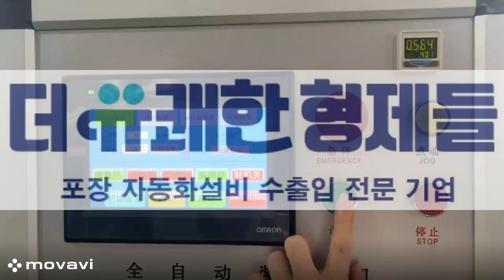립스틱,마스카라.박스 카토너 설치사례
안녕하세요! 자동 포장기계 전문 "더 유쾌한 형제들"입니다.

오늘은 "콘택트렌즈, 과자상자, 약 상자, 화장품 상자 등 카토너"​ 설치사례입니다. "자동포장 기계 카토너" 란 상자로 포장할 수 있는 모든 제품을 자동화로 쉽고 빠르게 포장하며 더불어 인건비를 대폭 절약할 수 있는 기계입니다. 박스 크기 색상 모양 등 다양한 형태로 고객사에 요청으로 맞춤 가능합니다.

제품 문의

TJB AUTO PACK
이정도 팀장
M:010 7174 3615